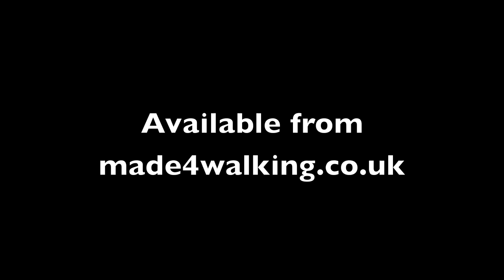Emu Sheepskin Boots Style Feature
Amongst beautiful scenery from the Australia outback, this video shows off styles from the new Emu Australia footwear collection.  There are even some behind the scenes shots from the ad campaign photo shoot.  All the sheepskin Emu Boots are made with 100% Australian sheepskin.  Most of the boots available from Made4Walking.co.uk are also manufactured in Australia.

see wool lined, fashion boots, sheepskin footwear, slippers, uggs, live Emus and more!